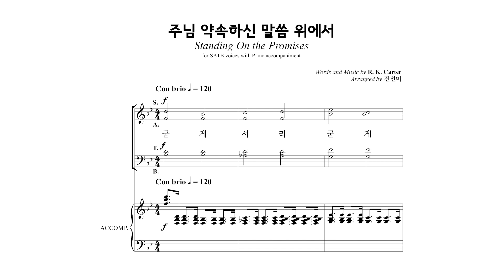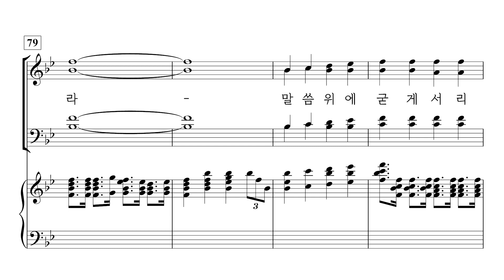[중앙아트] ‘하나님의 크신 사랑’ 12. 주님 약속하신 말씀 위에서 - 알토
12. 주님 약속하신 말씀 위에서 – 진선미 편곡

✔️ 연주
Pianist / 이정미
Soprano / 김나래
Alto / 박진영
Tenor / 박대열
Bass / 김영민

✔️ Recording Studio
INFINITY 스튜디오